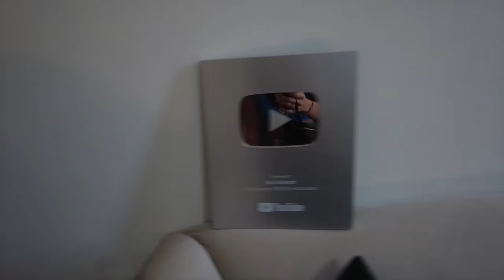SORPRESA A MARIO *Viajo hasta Guadalajara* 🫣 | Hermanas JM